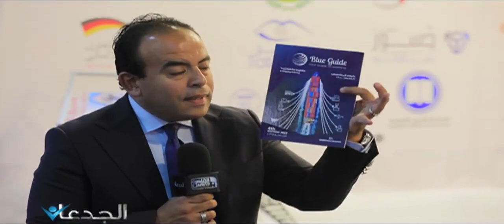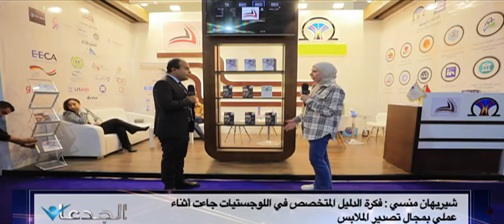شريهان منسى انتجت الدليل الازرق .. فيه كل شركات الشحن البحري وخدماتها